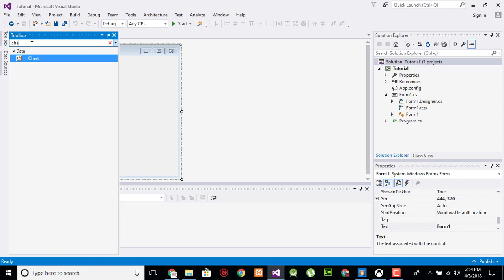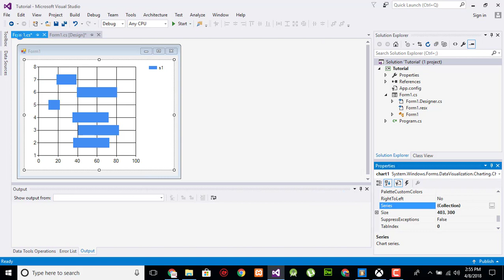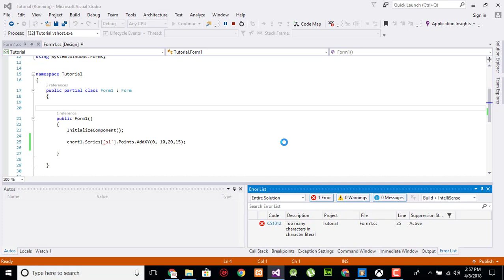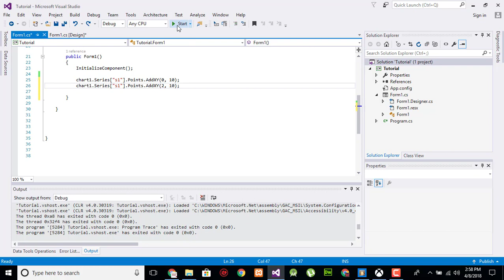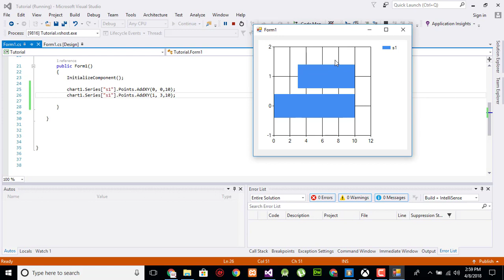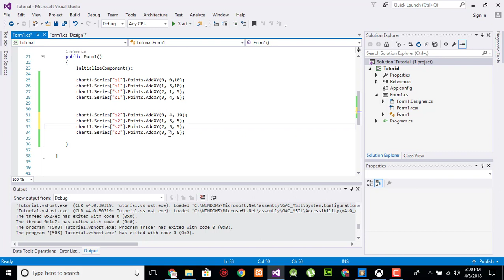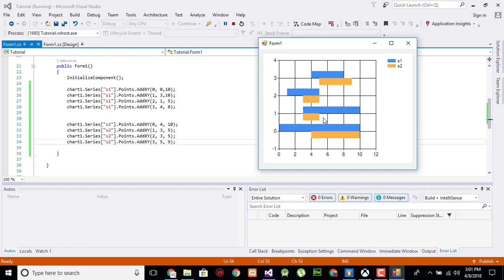193 C# Range Bar Chart Tutorial